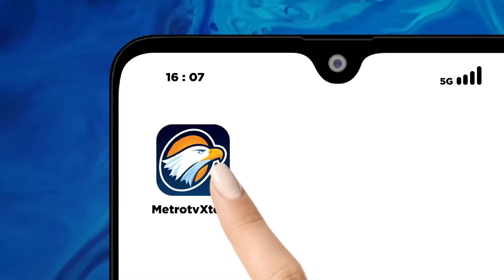Pimpinan DPR Diminta Serius Menyikapi Hak Angket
MetroTV, kecurangan Pemilu 2024 dibahas pada rapat paripurna DPR RI.